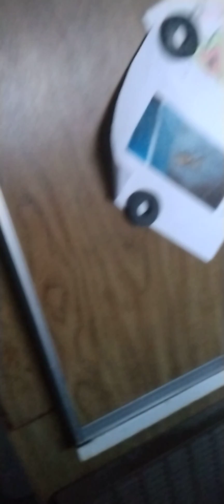January 17, 2024